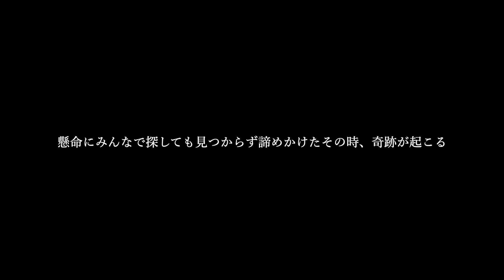結婚式終わってハメ外しまくり。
何も決まってない、何も始まらない可能性もあるのにチャンネルだけは作る。
それが男。

何も知らん男の反応楽しみ

~普段使ってる撮影機材~

Gopro hero9

最強セルカ三脚

オススメ三脚(アルカスイス規格)

製品URLは一部Amazonアソシエイトのリンクを使用しています😚